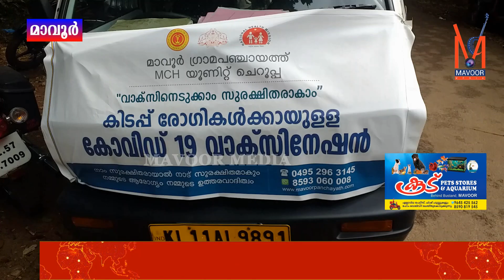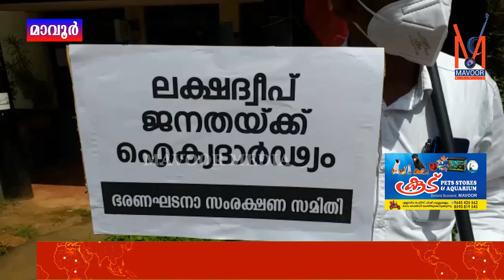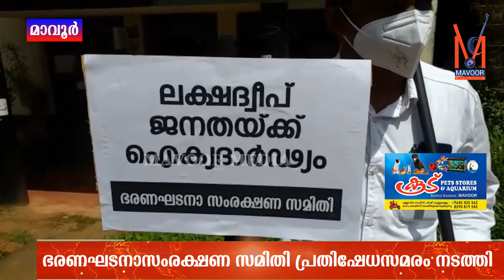പ്രതിഷേധജ്വാലയിൽ മുഖ്യമന്ത്രിയുടെ കോലം കത്തിച്ചു.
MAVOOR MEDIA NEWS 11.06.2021